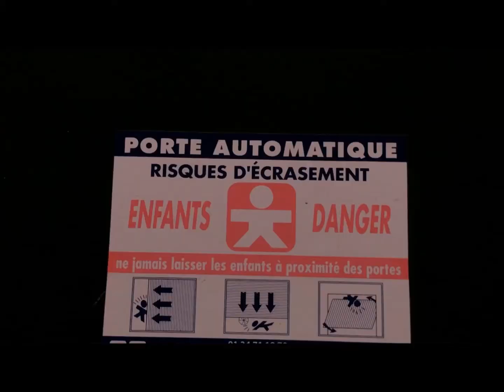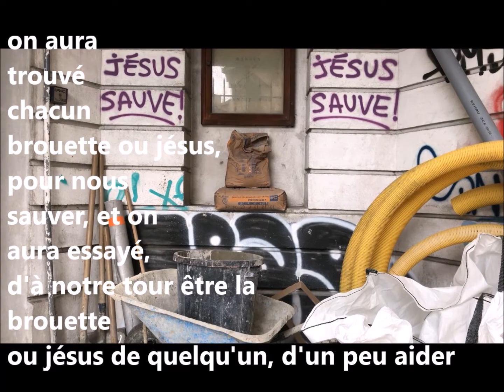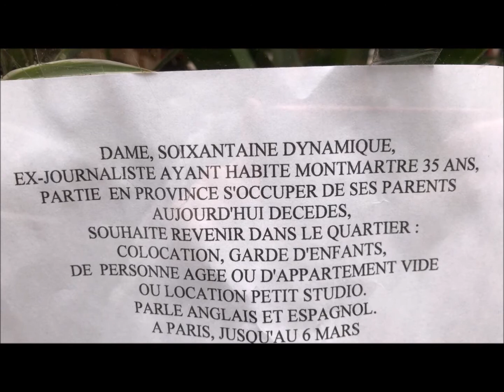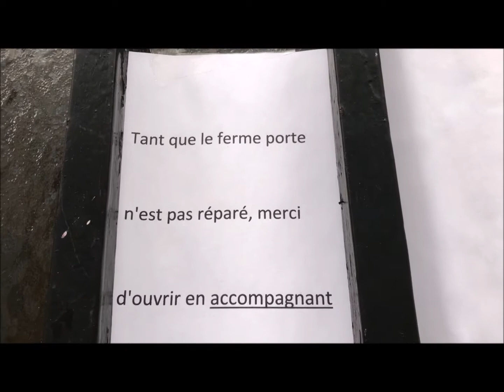Ses ailes de nuit, ses ailes de jour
Jours quarantaine